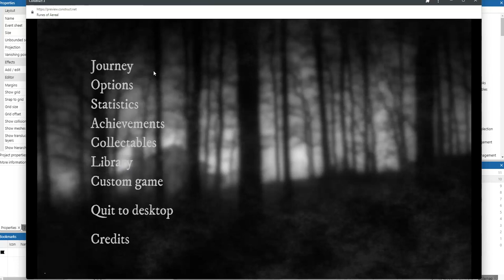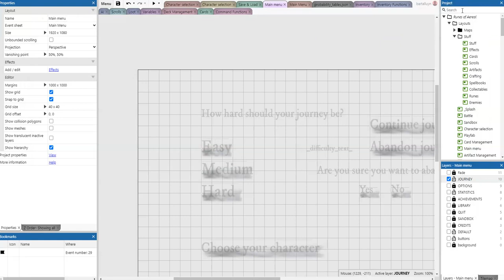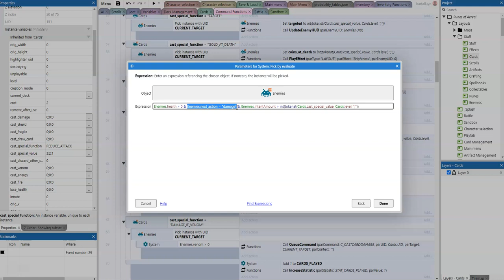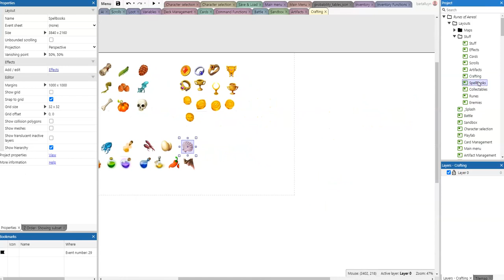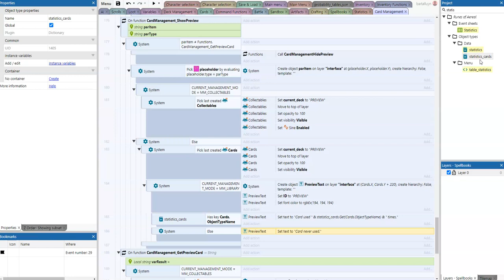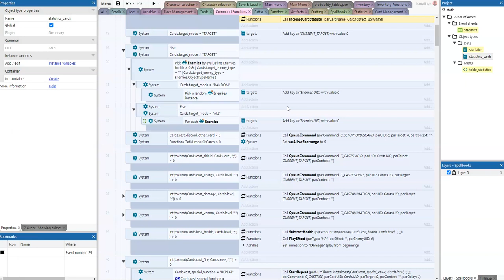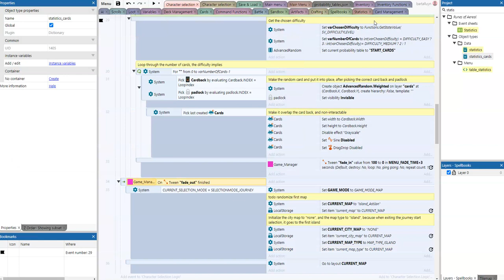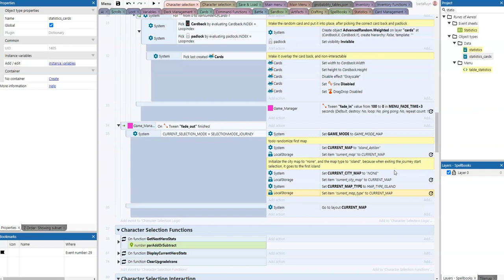Runes of Aereal - Progress Report 27 (Construct 3 Dev Log)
In this episode : a collectables interface with new gems collectables.  Card statistics, new crafting and spellbooks, and more!